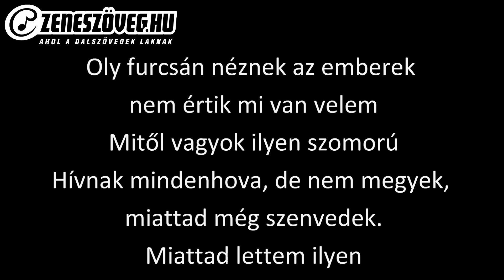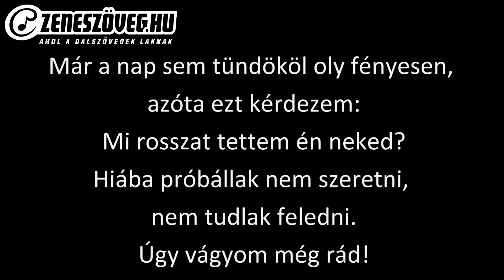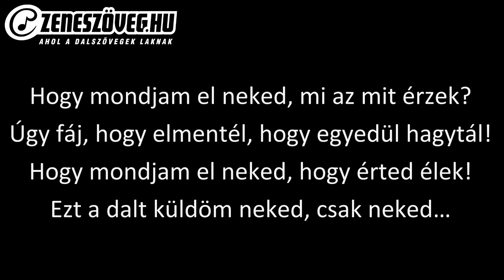L.L. Junior - Hogy mondjam el (dalszöveggel - lyrics video)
László László Junior azaz L.L. Junior (Budapest, 1981. január 3. –) roma származású magyar rapper, előadó-dalszerző. A Fekete Vonat egykori tagja.